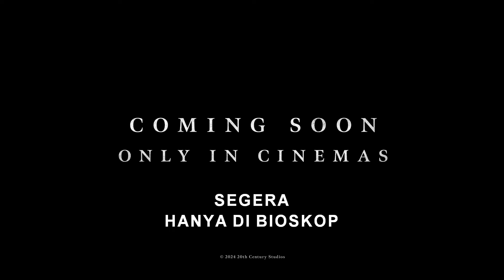The First Omen | Official Trailer | 20th Century Studios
Lihat trailer terbaru TheFirstOmen. Rasakan pengalaman menonton film paling menakutkan tahun ini, hanya di bioskop April 2024.